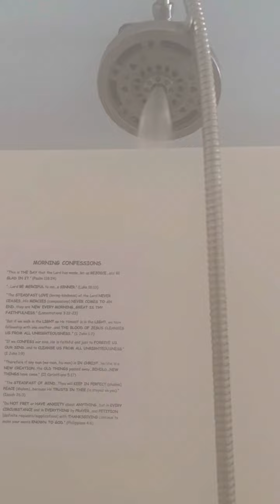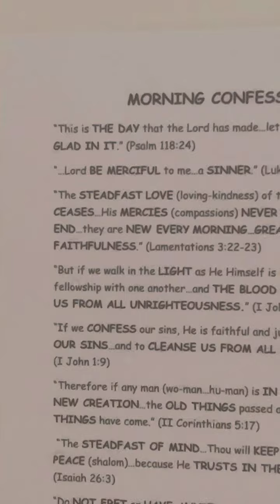Showers of Blessings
Morning Confessions